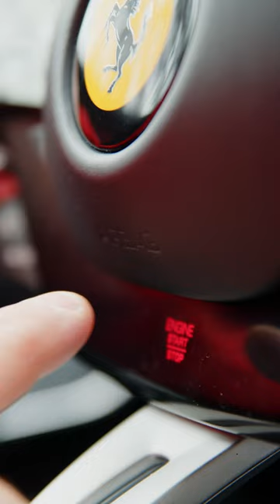Buckle up for a thrilling winter drive with Toni Vilander at the FerrariCorsoPilota On-Ice.